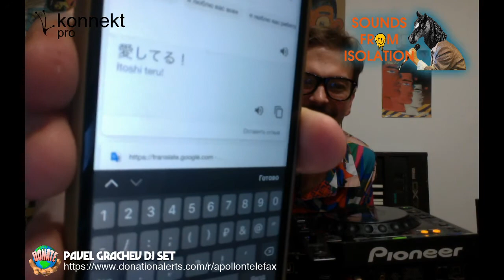SOUNDS FROM ISOLATION | Pavel Grachev DJ set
SOUNDS FROM ISOLATION present:
Pavel Grachev Live Stream DJ set
8 MAY 6:00 pm (Moscow Time)

SOUNDS FROM ISOLATION представляет
Живой он-лайн стрим Павел Грачёв диджей сет

Pandemic no pasaran!
So, let’s dance together in Isolation!